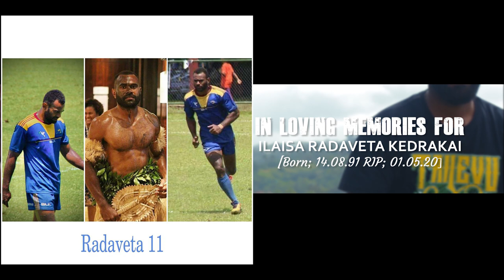Sauca Seda - Ilaisa Radaveta ft. SKK & Nagigi Boys (Official Music Video)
This song is dedicated to the late Ilaisa Radaveta Kedrakai by his Aunt-Bulou of Sauca Seda. Sound engineered by: Freddy Suka.
With the combinations of Sauca Seda, SKK & NAGIGI BOYS.

Special Thanks to:
Wilson Enterprises | Kedrakai Family | Naibale Beach | Votua Lailai Village | Maui Bay | And all those who took part in the productions of this excellent Music Video.